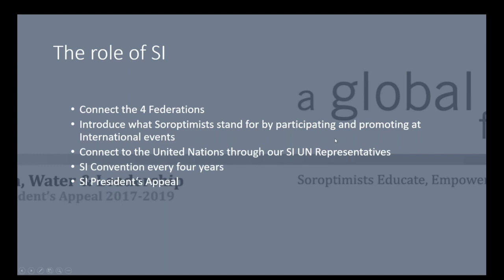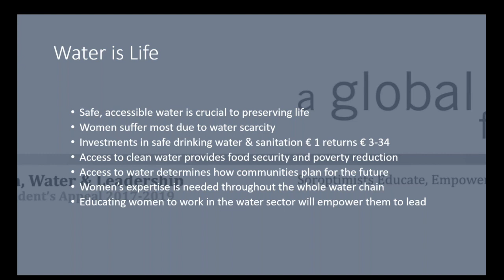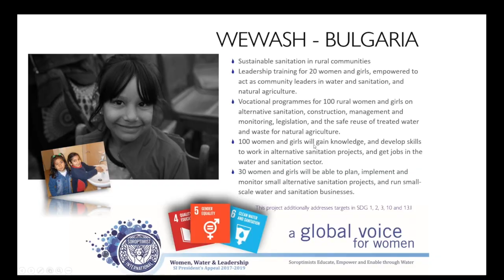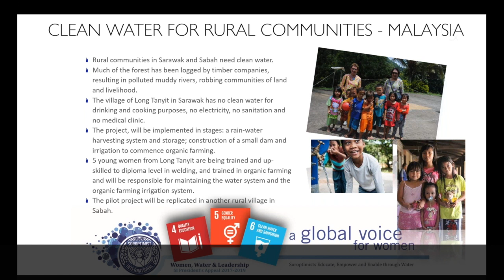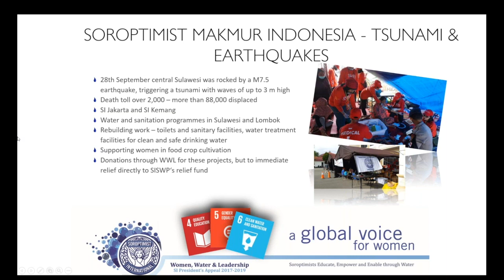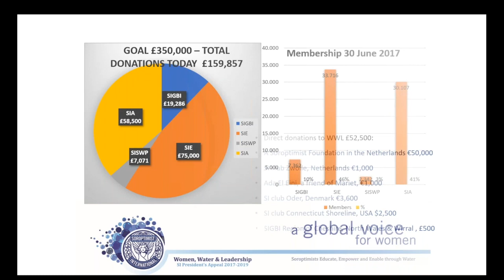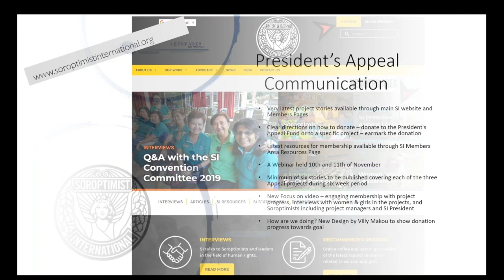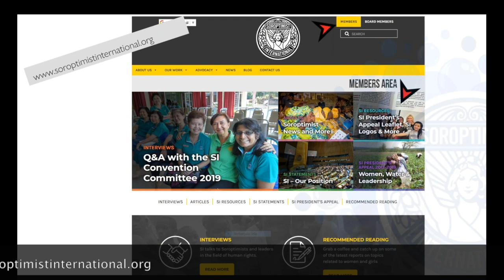SI President's Appeal 'Women, Water & Leadership' - Webinar November 2018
In a webinar hosted by SI President, Mariet Verhoef-Cohen and Chair of the President's Appeal, Hafdis Karlsdóttir, find out about the projects of the 'Women, Water & Leadership' SI President's Appeal in Kenya, Bulgaria, Malaysia, and Indonesia.